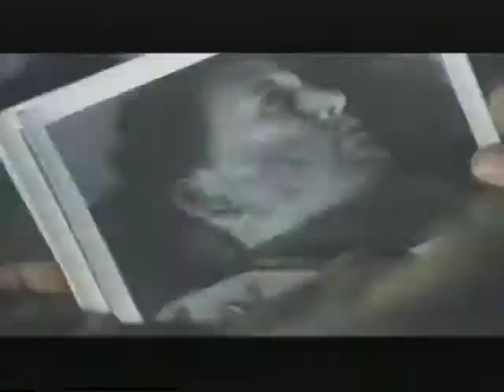Hart's War Coming to Video and Special Edition DVD Trailer (VHS Capture)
Hart's War Trailer on the Rollerball 2002 VHS.

Starring
Bruce Willis as Col. William McNamara
Colin Farrell as Lt. Thomas Hart
Terrence Howard as Lt. Lincoln Scott
Cole Hauser as Staff Sgt Vic Bedford
Marcel Iureş as Oberst Werner Visser
Linus Roache as Captain Peter Ross
Vicellous Reon Shannon as Lt. Lamar Archer
Jonathan Brandis as Private Lewis P. Wakely
Maury Sterling as Private First Class Dennis A. Gerber
Sam Jaeger as Captain R. G. Sisk
Scott Michael Campbell as Corporal Joe Cromin
Rory Cochrane as Sergeant Carl Webb
Sebastian Tillinger as Private Bert D. "Moose" Codman
Rick Ravanello as Major Joe Clary
Adrian Grenier as Private Daniel E. Abrams
Sam Worthington as Corporal B.J. 'Depot' Guidry
Holger Handtke as Major Johann Wirtz